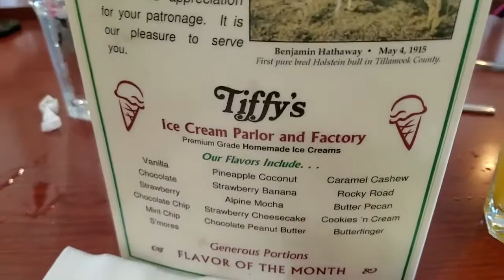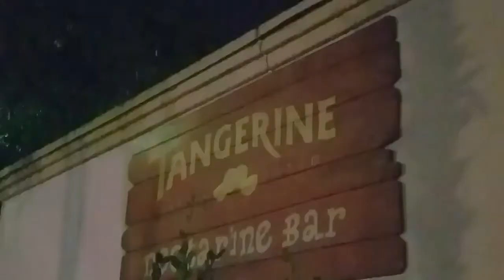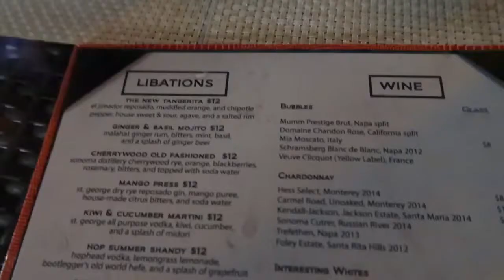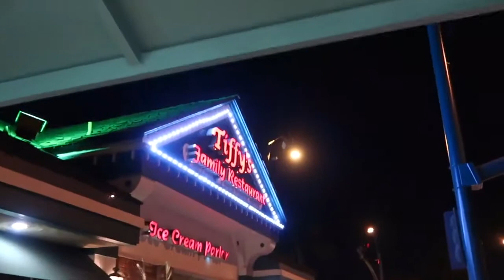Family Day! A Break From Disneyland!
We get a BREAK from Disney!

We go to Tiffy's for Breakfast and Ice-cream!

We go to the now closed Tangerine Bar and Grill!

Per Wikipedia - Disneyland
Disneyland Park, originally Disneyland, is the first of two theme parks built at the Disneyland Resort in Anaheim, California, opened on July 17, 1955. It is the only theme park designed and built to completion under the direct supervision of Walt Disney. It was originally the only attraction on the property; its official name was changed to Disneyland Park to distinguish it from the expanding complex in the 1990s. It was the first Disney theme park.

Walt Disney came up with the concept of Disneyland after visiting various amusement parks with his daughters in the 1930s and 1940s. He initially envisioned building a tourist attraction adjacent to his studios in Burbank to entertain fans who wished to visit; however, he soon realized that the proposed site was too small. After hiring a consultant to help him determine an appropriate site for his project, Disney bought a 160-acre (65 ha) site near Anaheim in 1953.

Since its opening, Disneyland has undergone expansions and major renovations. Opened in 2001, Disney California Adventure Park was built on the site of Disneyland's original parking lot.

Disneyland has a larger cumulative attendance than any other theme park in the world, with 726 million visits since it opened (as of December 2018). In 2018, the park had approximately 18.6 million visits, making it the second most visited amusement park in the world that year, behind only Magic Kingdom, the very park it inspired. According to a March 2005 Disney report, 65,700 jobs are supported by the Disneyland Resort, including about 20,000 direct Disney employees and 3,800 third-party employees (independent contractors or their employees). Disney announced "Project Stardust" in 2019, which included major structural renovations to the park to account for higher attendance numbers.

The United States Federal Aviation Administration has declared a zone of prohibited airspace around both Disneyland and some of the surrounding areas centered at Sleeping Beauty Castle. No aircraft, including recreational and commercial drones, are permitted to fly within this zone; this level is only shared with Walt Disney World.

The concept for Disneyland began when Walt Disney was visiting Griffith Park in Los Angeles with his daughters Diane and Sharon. While watching them ride the merry-go-round, he came up with the idea of a place where adults and their children could go and have fun together, though his dream lay dormant for many years.

Difficulties in obtaining funding prompted Disney to investigate new methods of fundraising, and he decided to create a show named Disneyland. It was broadcast on then-fledgling ABC. In return, the network agreed to help finance the park. For its first five years of operation, Disneyland was owned by Disneyland, Inc., which was jointly owned by Walt Disney Productions, Walt Disney, Western Publishing and ABC.[20] In addition, Disney rented out many of the shops on Main Street, U.S.A. to outside companies. By 1960,  The park was opened one year and one day later. U.S. Route 101 (later Interstate 5) was under construction at the same time just north of the site; in preparation for the traffic Disneyland was expected to bring, two more lanes were added to the freeway before the park was finished.

The Disneyland Resort
The Disneyland Resort, commonly known as Disneyland, is an entertainment resort in Anaheim, California. It is owned and operated by The Walt Disney Company through its Parks, Experiences and Products division and is home to two theme parks (Disneyland Park and Disney California Adventure), three hotels, and a shopping, dining, and entertainment district known as Downtown Disney.

The resort was developed by Walt Disney in the 1950s. When it opened to guests on July 17, 1955, the property consisted of Disneyland, its 100-acre parking lot (which had 15,167 spaces),[1] and the Disneyland Hotel, owned and operated by Disney's business partner Jack Wrather. After the success with the multi-park, multi-hotel business model at Walt Disney World in Lake Buena Vista, Florida, Disney acquired large parcels of land adjacent to Disneyland to apply the same business model in Anaheim.

During the expansion, the property was named the Disneyland Resort to encompass the entire complex, while the original theme park was named Disneyland Park. The company purchased the Disneyland Hotel from the Wrather Company and the Pan Pacific Hotel from the Tokyu Group. The Pan Pacific Hotel became Disney's Paradise Pier Hotel in 2000. In 2001 the property saw the addition of Disney's Grand Californian Hotel & Spa, a second theme park, named Disney California Adventure, and the Downtown Disney shopping, dining, and entertainment district.

Add us on Twitter/Instagram/ or Facebook under ThemeParkBrews